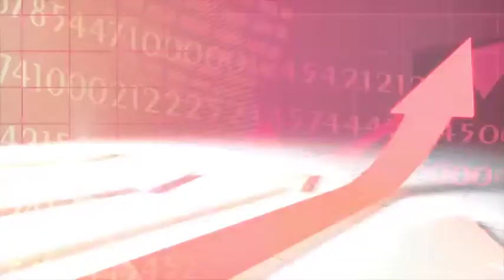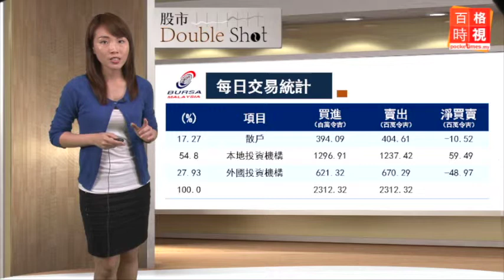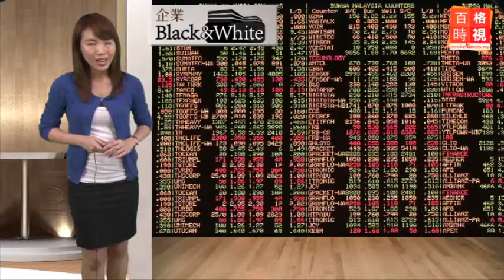財經：鄭鴻標收倫平資本大紅包 20150128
丹斯里鄭鴻標持股超過40%的倫平資本三喜臨門，宣佈2送1紅股，第四季淨利也增加超過一倍，派息55仙，為這位知名富豪在過年前送上紅包。